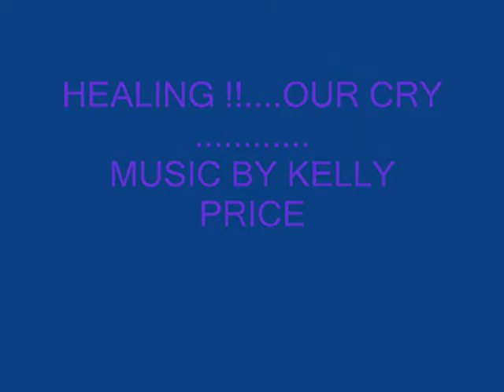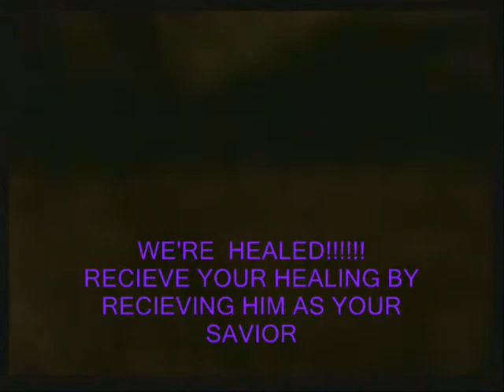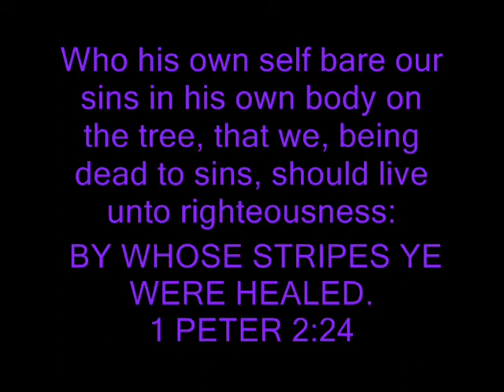HEALING-KELLY PRICE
VIDEO TO SONG BY KELLY PRICE -HEALING